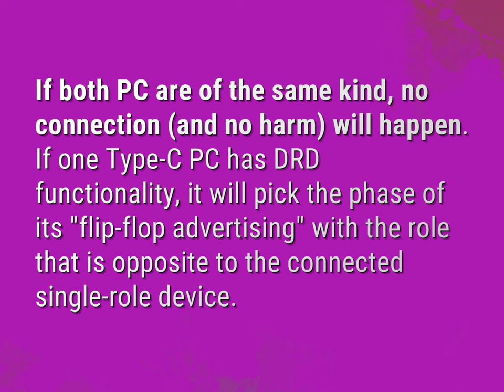Can I connect two laptops with Type C cable?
James Webb (2022, August 3.) Can I connect two laptops with Type C cable?
    WHYS.video